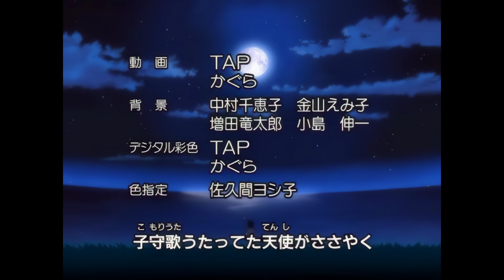Beet the Vandel Buster Ending 4 - Tsukiakari